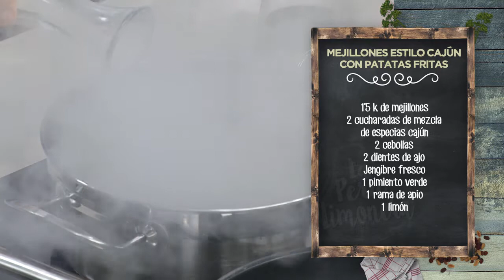MEJILLONES ESTILO CAJÚN CON PATATAS FRITAS - LPL PGM 1959 RECETA 01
Ingredientes para 4 personas:
1'5 k de mejillones, 2 cucharadas de mezcla de especias cajún, 2 cebollas, 2 dientes de ajo, jengibre fresco, 1 pimiento verde, 1 rama de apio y 1 limón.
Además, 2 dl de leche evaporada, 1 chorrito vino blanco, 2 patatas agrias, perejil, albahaca, menta, sal, pimienta negra y aceite de oliva virgen extra.

Elaboración:
Vamos a comenzar con una tarea imprescindible: Limpiar bien los mejillones. Un poco de paciencia y listo.
Los ponemos en una olla amplia con el vino blanco y que se cocinen bien cocinados. Unos pocos minutos serán suficientes.
Después, cuando se enfríen un poco, los sacamos, les quitamos una de las cáscaras y filtramos el vino blanco de la olla, con el colador y un papel de cocina. Sin prisa se irá filtrando la arenilla de los mejillones.
Ahora, a por las especias. En una sartén  con un poco aceite de oliva virgen extra doramos los ajos laminados, jengibre rallado, y el apio, el pimiento y la cebolla, todo picado no demasiado fino, para que los sintamos al masticar. Mezclamos y cocinamos nuestro sofrito cajún.  Por cierto, este es el momento de poner las especias cajún y volver a remover el guiso, para que suelte los aromas. Añadimos el caldo filtrado de los mejillones, le leche evaporada y un poco de pimienta negra molida, que nunca está de más.
Mientras se cocina, nos apañamos nuestro acompañamiento de patatas. Las pelamos, las lavamos y las cascamos, que hagan ese sonido tan característico que tanto nos gusta: chas, chas, chas... Las escurrimos bien, las secamos y vamos al aceite de oliva, para que se frían. Las secamos en papel de cocina, ponemos sal y perejil, y ya están listas para emplatar. Añadimos los mejillones, salseamos a conciencia, ponemos unos brotes de menta y albahaca, y… a disfrutar. Que aproveche!